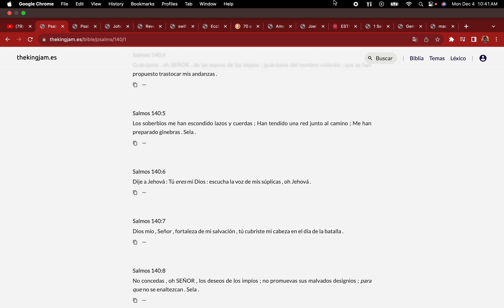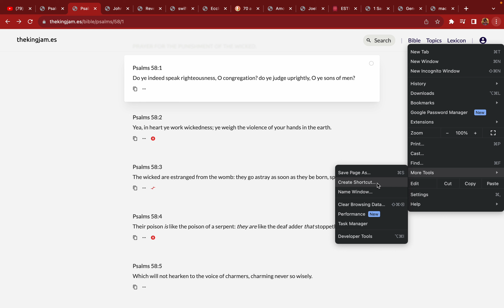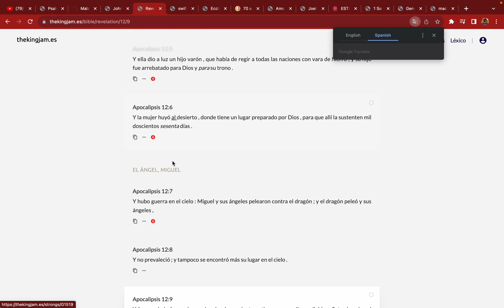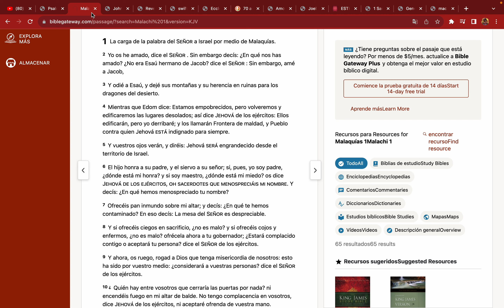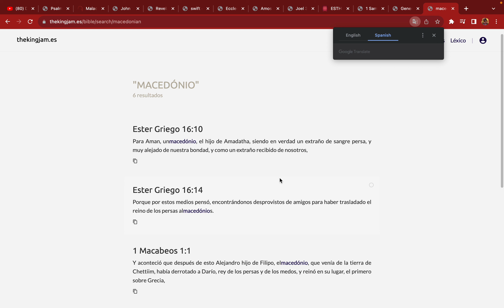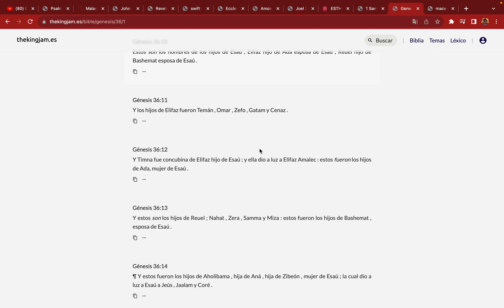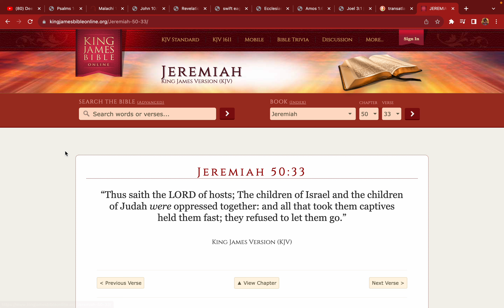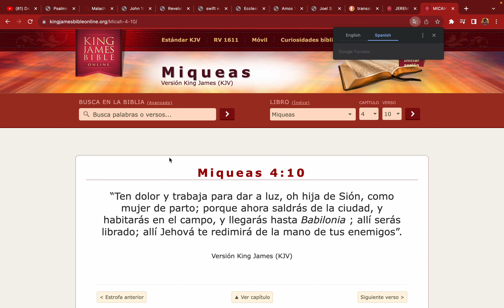el seguimiento del lineaje del autoproclamado hombre blanco en la escrituras!